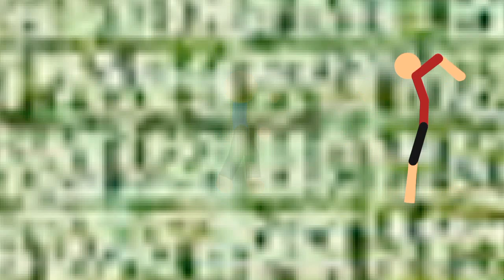Sticknodes✓ [Sntb] prt 2.5 UPGRADEZ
Made on sticknodes
BACKGROUND:ILLUMINATI
THX